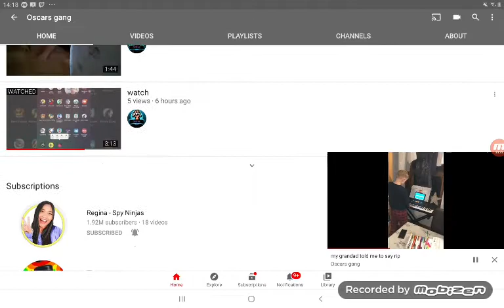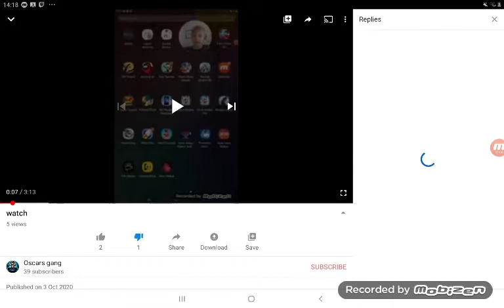I'm allow to the other intro thegood said watch it